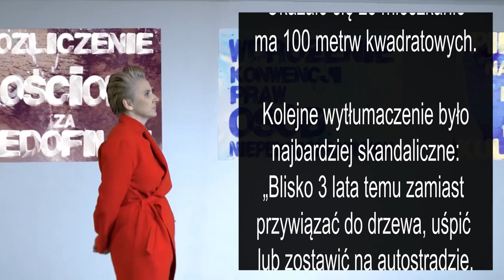Psy Scheuring-Wielgus. Podwójna moralność?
Joanna Scheuring-Wielgus broni praw zwierząt a równocześnie oddała swoje psy do schroniska.
W wideo niedorzeczne komentarze Pani poseł.
Na Facebooku napisała: „Zamiast przywiązać do drzewa, uśpić lub zostawić na autostradzie – co niestety się zdarza – znalazłam moim ukochanym psiakom Czarnej i Mambie dom w dobrym schronisku dla zwierząt (...)”. Psy miała od 10 lat.

Czy było to moralne zachowanie? Zapraszamy do komentowania.

Jeżeli się podobało prosimy o Subskrypcję i sprawdzenie naszych innych filmów.